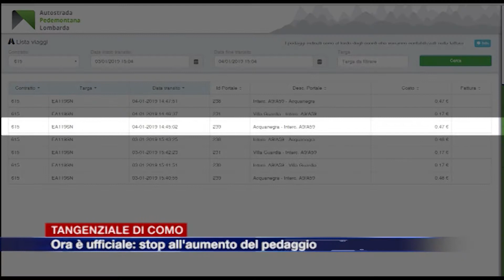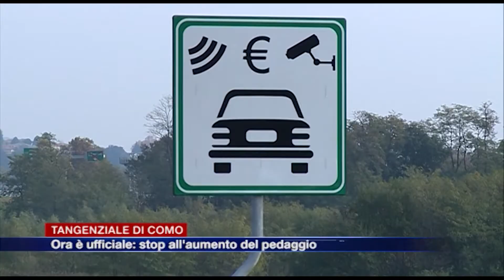Etg - Tangenziale di Como, ora è ufficiale: stop all’aumento del pedaggio